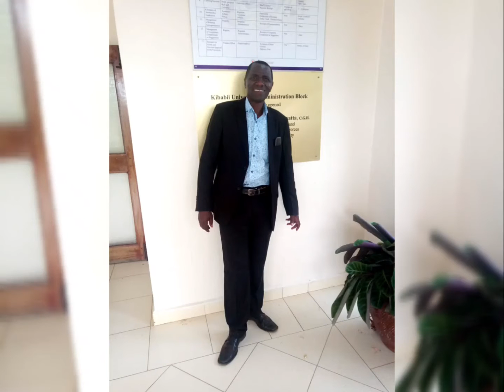Happy Fathers Day!!❤️( You are the best dad in the world)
I'm thankful and blessed to call you my dad because you've been with me through thick and thin!!!🙏